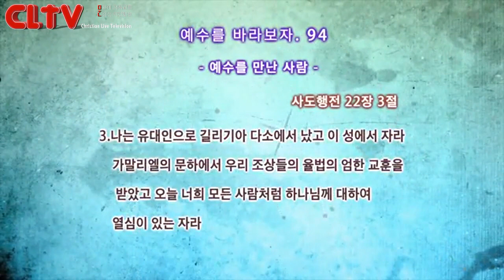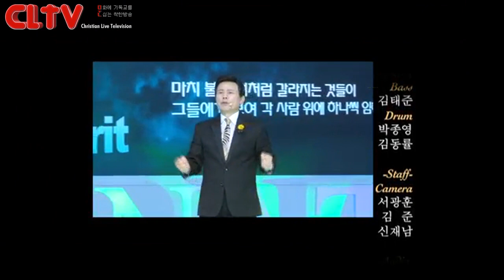CLTV파워금요예배_예수를 바라보자(94회)_'예수를 만난 사람' 화광교회(윤호균목사)